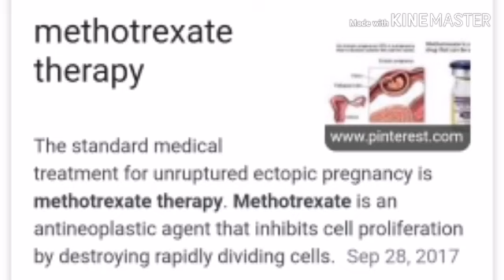Paano kung may ectopic pregnancy ka?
Hi guys, gusto ko lang ishare yung experience nung ako ay ngkaroon ng ectopic preganancy pra maagapan at di na lumalala pa.

Mga sintomas nito:
1.Pagdudugo
2.Pananakit ng isang parti ng puson
3.Masasakit sa kapag magtatalik

Paraan ng paggagamot:
1.medication
2.laparoscopic procedure
3.Ceasarean procedure